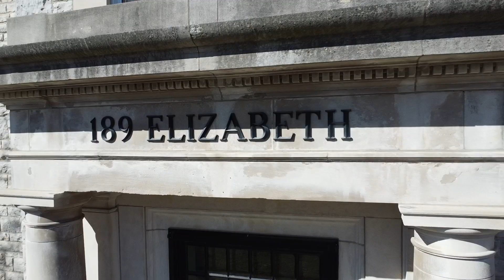189 Elizabeth Street Unit 2F, St. Marys, ON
Nestled in the historic core of St. Marys, embark on a refined living journey at Central School Manor. Built in 1914, this esteemed structure showcases the town's architectural heritage with native limestone craftsmanship. Meticulously transformed into 15 exclusive condominiums, including Suite 2F, it boasts preserved elegance with lofty 13-foot ceilings adorned with intricate molding and grand 11-inch baseboards, suffusing living spaces with natural light and scenic views. The custom kitchen features stainless steel appliances, quartz countertops, and ample storage options. The primary bedroom welcomes the outdoors with expansive windows, enhancing the sense of spaciousness. Modern comforts include in-floor radiant heating, fireplace, ceiling fans, and central air conditioning. Enjoy a serene lifestyle with lush green spaces, communal gardens, a BBQ area, and a cozy lounge with a fireplace and kitchenette for gatherings. Elevate your experience with amenities like elevator access, automated front doors, and a generously sized storage locker.